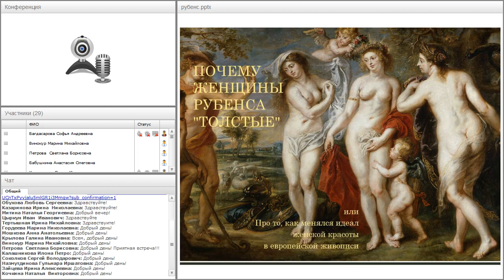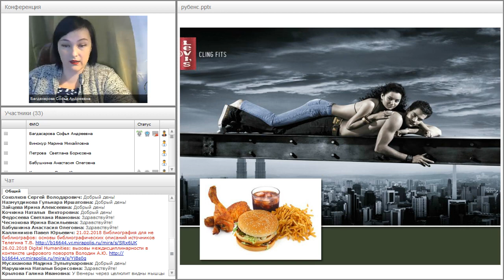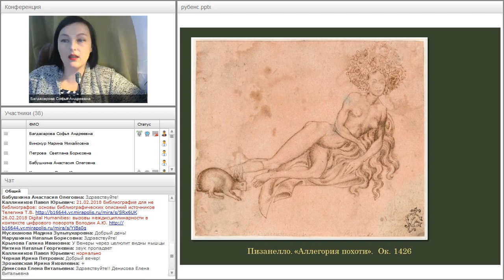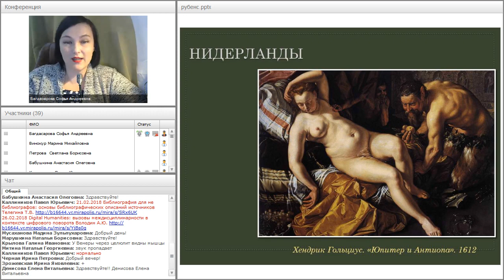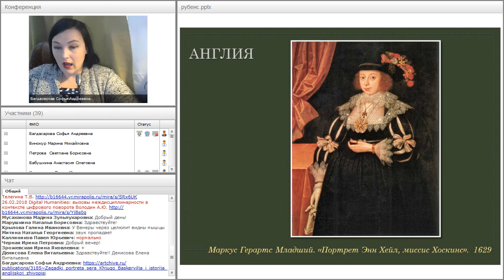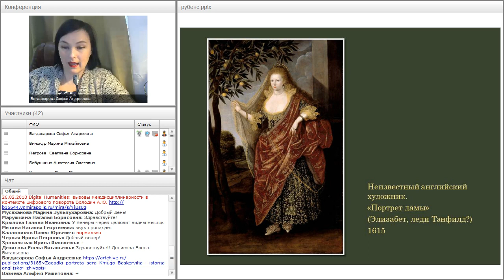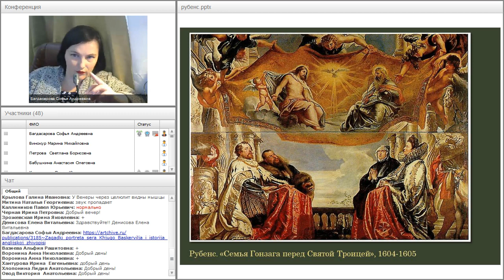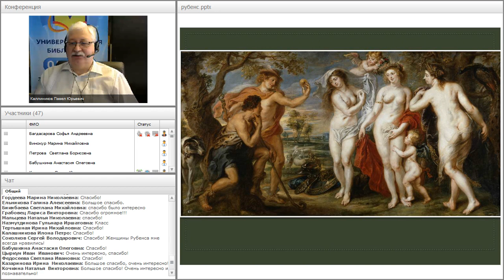...Про то, как менялся идеал женской красоты в европейской живописи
Вебинар
Почему женщины Рубенса «толстые», или Про то, как менялся идеал женской красоты в европейской живописи
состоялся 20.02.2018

Ведущий вебинара:
Софья Багдасарова, историк искусства, искусствовед